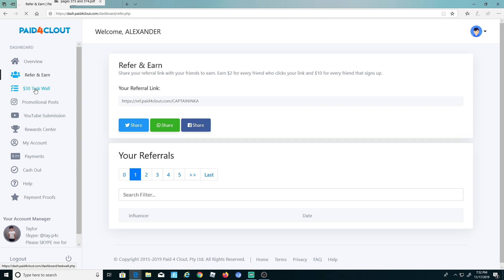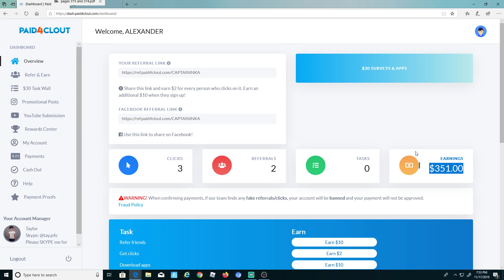Paid 4 Clout Pays You For Your Social Media Clout